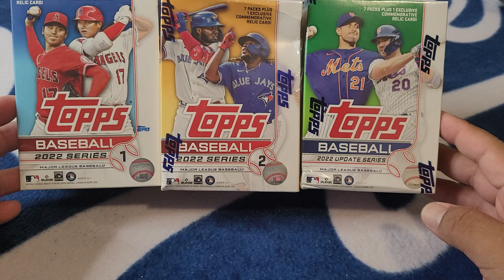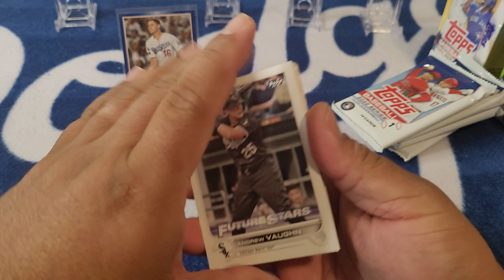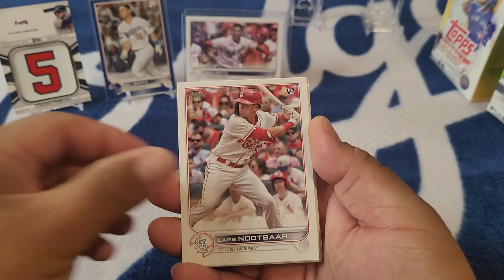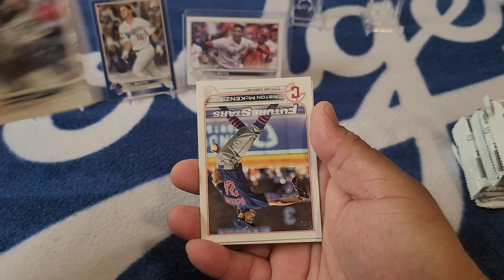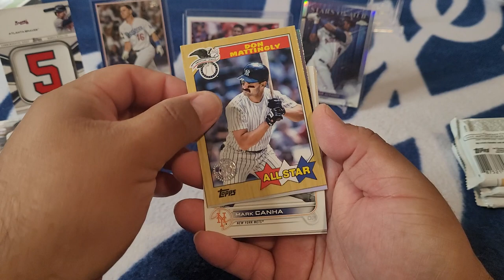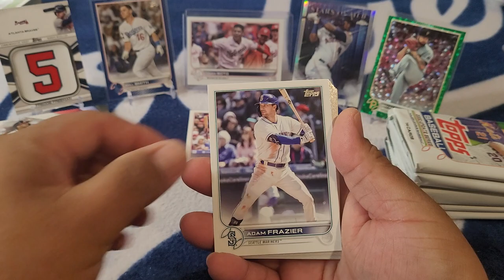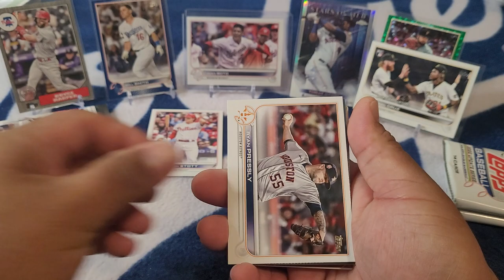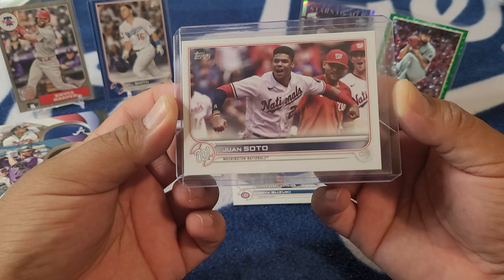2022 Topps Tri-Fecta Flagship Rip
Blasters of 2022 Series 1, Series 2 and Update